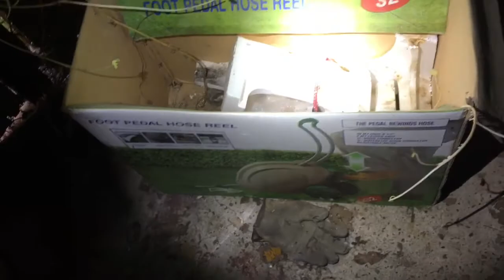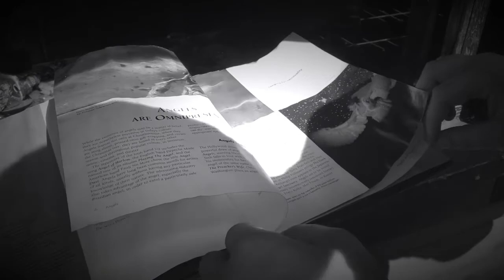BINNENGAAN IN VERLATEN AFGEBRAND HUIS!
binnengaan in een verlaten en afgebrand huis in België!

crew: Tristan&Wannes

Camera: Iphone6s
zaklamp: Nitecore P12GT